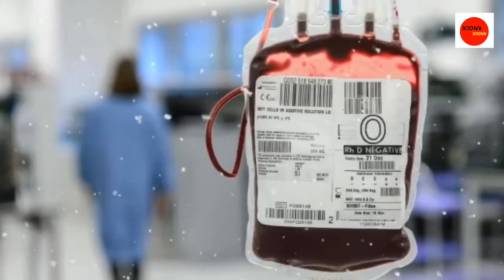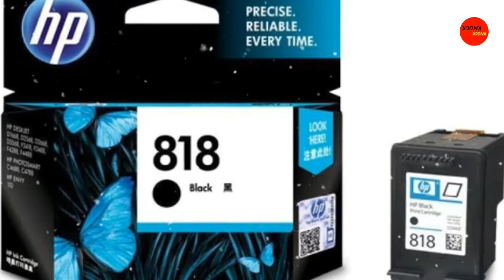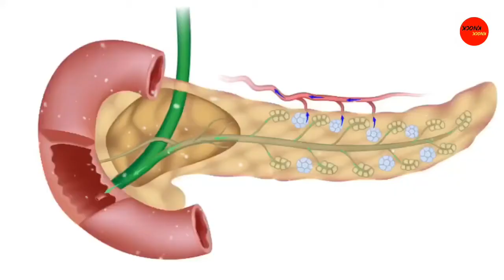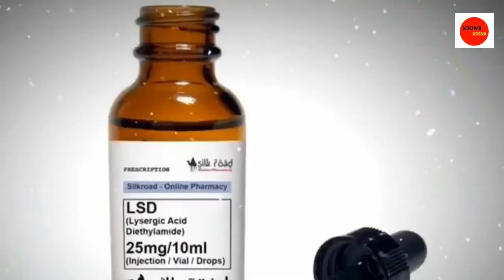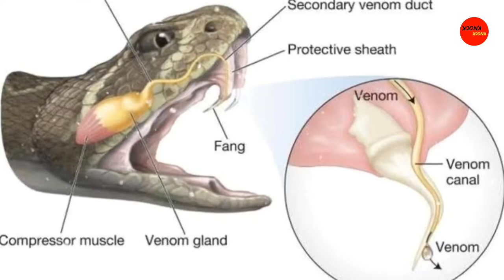दुनिया के 10 सबसे महंगे द्रव्य। || Top 10 World’s Most Expensive Liquid in Hindi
KingCobraVenom ScorpionVenom PrinterInk etc दुनिया के 10 सबसे महंगे द्रव्य। World’s Most Expensive Liquid in Hindi
आज के इस आर्टिकल में मैं आपको कुछ ऐसी चीजों के बारे में बताने जा रहा हूं जिनके दाम सुनते ही आपका दिमाग खराब हो जाएगा। और कुछ चीजें तो ऐसे तो ऐसे हैं जो 24 कैरेट शुद्ध सोने से भी ज्यादा महंगा है जो हमे प्रकृति से ही मिलती है। तो चलिए शुरू क KING COBRA VENOM (किंग कोबरा का ज़हर) :–
A special type of protein is found in the poison of king cobra, which is named Ohanin and medical researchers in itself make a special kind of pen killers and many kinds of medicines through Ohanin. You will know the demand for pen killers. For these reasons, the cost of a gallon King Cobra poison according to medical research is about $ 1.5 million dollars. Means about 1 crore 7 lakh rupees per gallon.

अब किंग कोबरा का नाम तो आपने सुना ही होगा और डरते भी होंगे। किंग कोबरा का ज़हर इतना खतरनाक होता है कि सिर्फ एक बार डसने पर ही एक हाथी तक दम तोड़ देता है, तो इंसान की बात तो छोड़ो। लेकिन क्या आपको पता है यही जानलेवा सांप जान बचाने का भी काम करती है।
किंग कोबरा के ज़हर में एक खास किस्म के प्रोटीन पाया जाता है जिसका नाम है Ohanin और मेडिकल रिसर्चर्स इन ही Ohanin के जरिए एक खास तरह के पेन किलर्स और कई तरह के दवाइयां बनाते हैं। पेन किलर्स की मांग तो आपको पता ही होगा। इन्हीं कारणों से मेडिकल रिसर्च के अनुसार एक गैलन किंग कोबरा के जहर की कीमत है लगभग $1.5 मिलियन डॉलर। मतलब लगभग 1 कऱोड 7 लाख रूपए प्रति गैलन। रते हैं दुनिया के 10 सबसे महंगे द्रव्य।